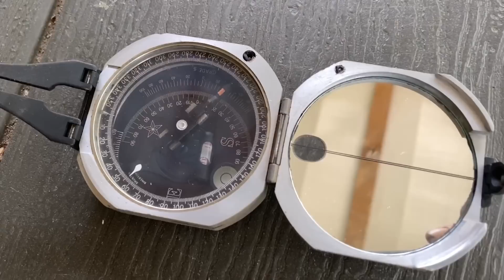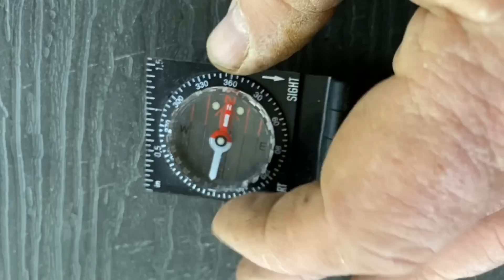Best Compass for You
Silva Pocket Compass

We have a large Discussion Group for Learning on FB